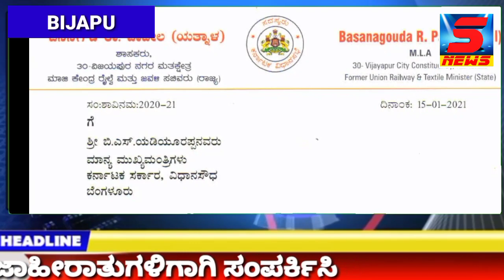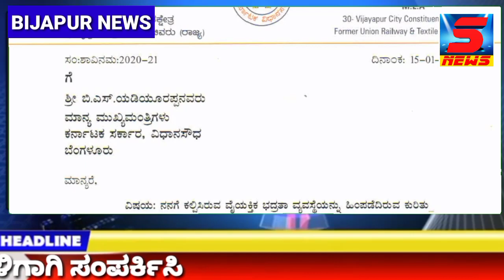M L A YATNAL KA ZIMMEDAR CM 16-01-2021